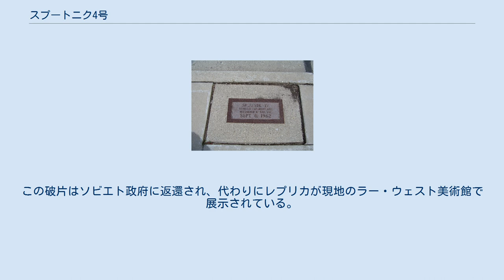スプートニク4号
スプートニク4号の破片回収地点を示した石碑（マニトワック市街地） スプートニク4号（スプートニク4ごう、露: Спутник-4）は1960年にソビエト連邦によって無人で打ち上げられた宇宙船。
コラブリ・スプートニク1号という名でも知られる。
ボストーク計画での有人飛行へ向けて経験を積むことが目的で、軌道上で生命維持装置の試験などが行われた。
ミッションの最後にはカプセルが大気圏へ突入する計画だったが、失敗に終わった。
 スプートニク4号の目的は、後に行われる有人宇宙飛行へ向けて、生命維持装置の機能の検証、宇宙飛行が生物に与える影響の調査、大気圏突入の実験を行うことだった。
そのために宇宙船内には生命維持装置、テレビジョン装置、人形などが乗せられていた。
また、地上との通信実験を行う目的で、宇宙船はテレメトリー以外に録音された人間の声も送信した。
地上への帰還に必要な耐熱シールドは開発が間に合わなかったため装備しておらず、ミッション終了後は大気圏に突入させて廃棄する計画だった。
 スプートニク4号は、1960年5月15日にバイコヌール宇宙基地からボストークロケットによって打ち上げられた。
宇宙船は予定通り4日間の飛行を終えた後に、地球周回軌道から離脱するために逆噴射エンジンに点火した。
しかし姿勢制御装置に異常が起きたため、意図しない方向に加速された。
その結果宇宙船はより高い軌道に移動してしまい、大気圏再突入は失敗した。
 宇宙船はしばらく地球周回軌道にとどまった後、地球大気の抵抗による軌道の縮小のために1962年9月5日に大気圏に突入した。
機体の大部分は大気の断熱圧縮の熱で燃え尽きたが、重量9kgの金属片がアメリカのウィスコンシン州マニトワックの市街地に落下した。
この破片はソビエト政府に返還され、代わりにレプリカが現地のラー・ウェスト美術館で展示されている。